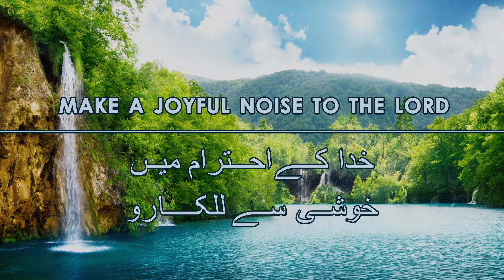خدا کے احترام میں خوشی سے للکارو Make a joyful noise to the Lord | Pastor Daud Parvez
Blessings in the mighty name of Jesus Christ. Jesus doesn’t only love you, He wants to be with you as well. Do you want to be with him? Do you want to spend your life with him? Are you worshipping Him in the right manner? Jesus died for you as a human, just so you don’t remain dead from the inside. But even today we go to the church in a lifeless manner just like dead people. People just forget the fact that dead bodies belong to graveyards and not to God’s home. Even today everyone enters the church like they’re going to a mourning ceremony but they don’t keep this in mind that when we enter the church we enter life. They forget that doors for life open as we approach towards it. Today people don’t even know how we’re supposed to enter the church. They don’t know how to sit in the church. Today I want to share a very small thing with all of you; the hundredth Psalm and its first two verses.

Pastor Daud Parvez
Valencia – Spain